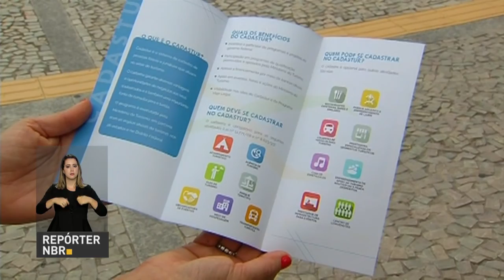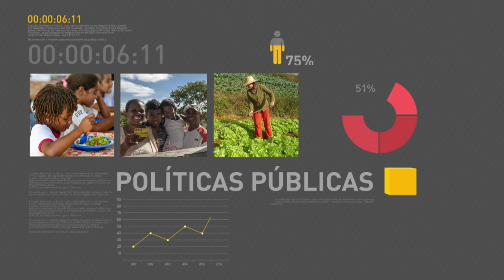BOLETIM REPÓRTER NBR 20h - 6 de novembro de 2017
REPÓRTER NBR 20h - 06.11.17: Novas moradias para a faixa 1 do programa Minha Casa Minha Vida, destinada a famílias com renda de  até R$1.800,00 por mês. O governo anunciou  a construção de mais de 54 mil casas pelo programa. E ainda: o presidente Michel Temer assinou lei que dispõe sobre a licitação de concessões de distribuição e de transmissão de energia elétrica.